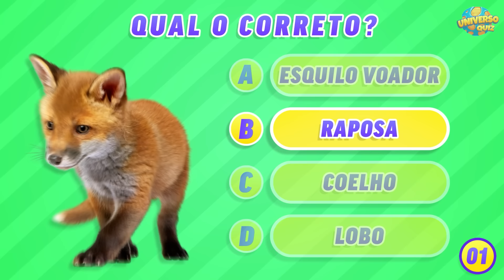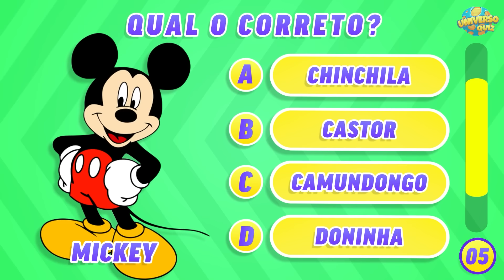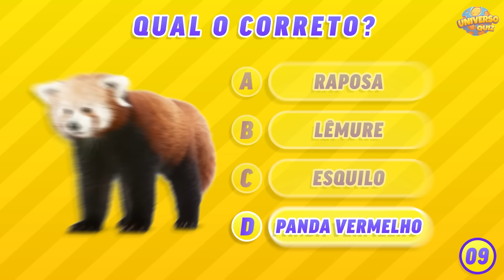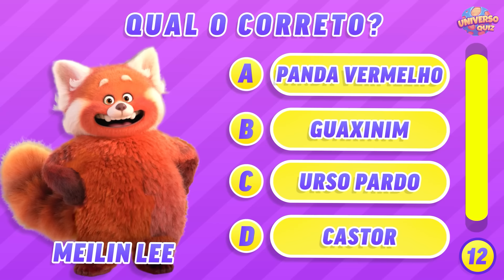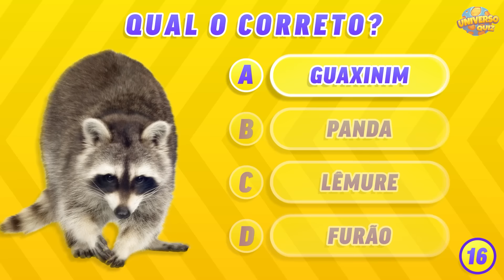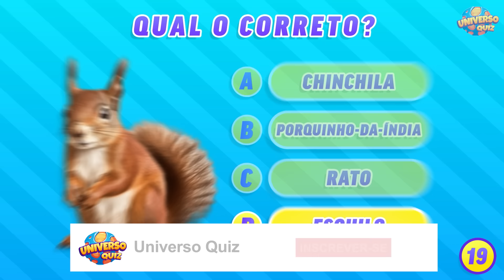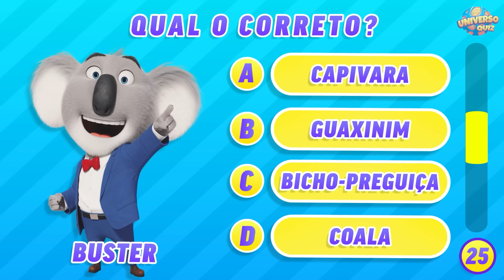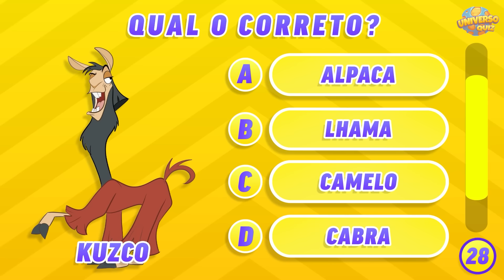Adivinhe os Personagens na VIDA REAL 🐿️ Qual Animal é o Personagem?🐇 Adivinhe os Bichos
Vamos testar seus conhecimentos sobre personagens.

Que tal testar seus conhecimentos sobre os personagens dos filmes, séries, games e desenhos animados? Muitos personagens da ficção são inspirados em animais, você seria capaz de adivinhar os mais famosos? Neste desafio você terá que adivinhar em quais animais os personagens foram inspirados, observe os personagens e diga qual espécie de animal ele representa.

Sonic, Taz Mania, Bruni  de Frozen, Tails, Gumball, Mestre Shifu, Timão e Pumba, Rei Julien, Austin dos Backyardigans, Chopper de One Piece, Pikachu de Pokemon, Leôncio de Pica-Pau, Senhora Puff de Bob Esponja, Perry de Phineas e Ferb, Mickey da Disney e muitos outros...

observe os personagens  as alternativas e adivinhe o animal.

Quantos animais você consegue adivinhar? Anote sua pontuação e diga nos comentários seu resultado!